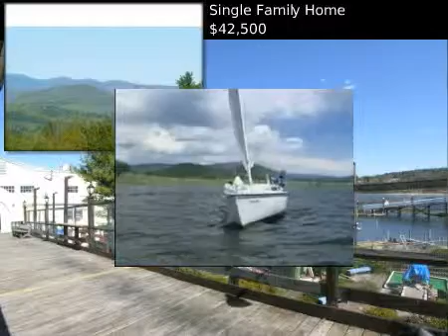$42,500 Single Family Home, Campton, NH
for additional information regarding this property.

Alpine Lakes Real Estate

MLS #4416955 Located in Campton, New Hampshire

Choice PANO II building lot with 5.9+ Ac lot level off paved town road then gentle slope to control your beautiful views to NH White Mts, Franconia Notch National Forest range and  Westerly sunsets. All Perked and ready for your new home with U/G power in nice neighborhood of homes. Nice valued view lot worth considering.

 $42,500